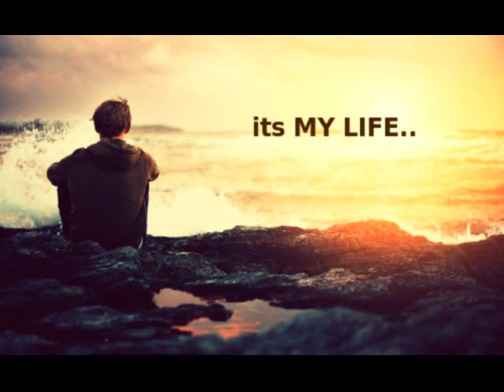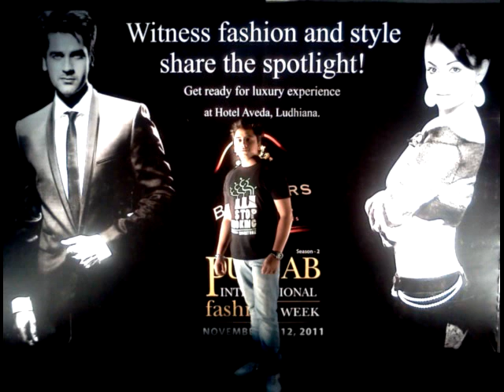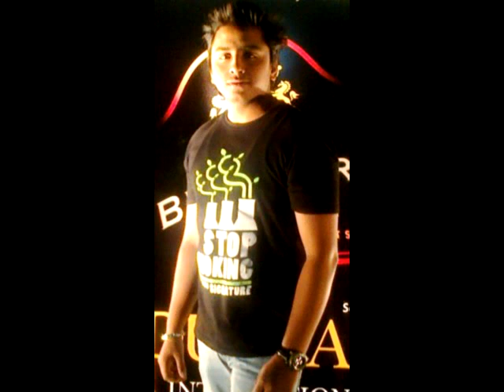beete lamhe full song.flv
EDITED BY-- LOHIT KUMAR